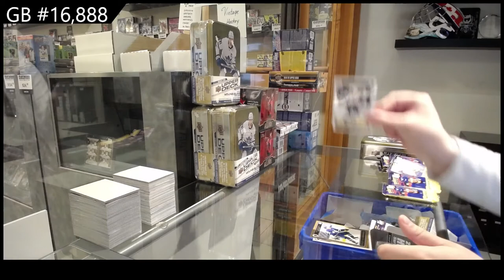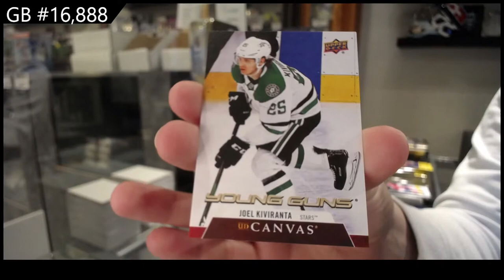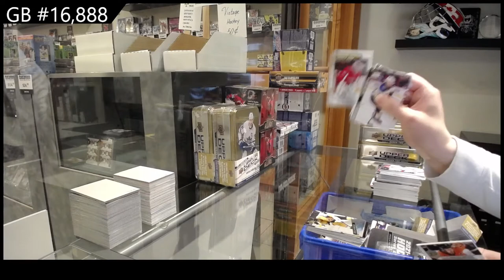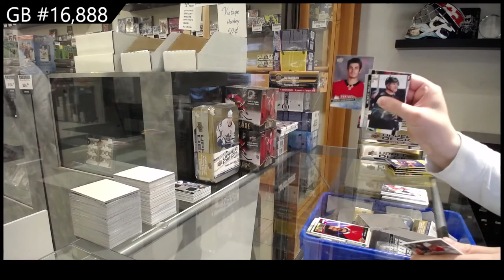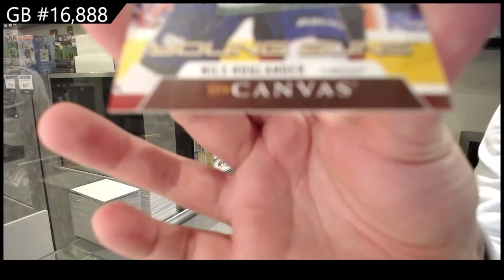20-21 Upper Deck Series 2 Hockey 4 Tin Break - C&C GB #16,888